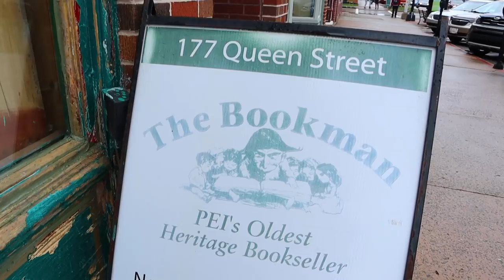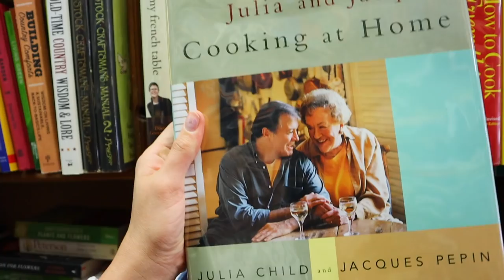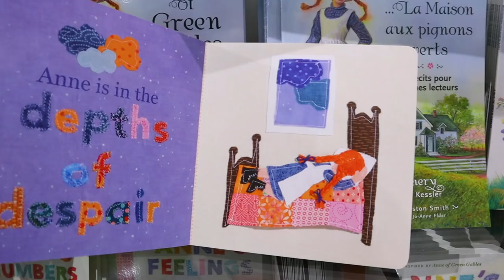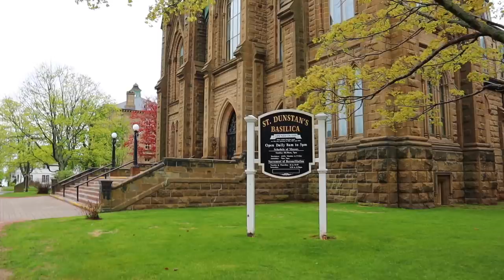An Unexpected Garden of Hope | Anne of Green Gables Trip | VLOG | Hey It's A Good Life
I can't believe what happened on our first day in Canada... It definitely feels like no coincidence and a little encouragement that I'm on the right track ;)

Essential Oils
For more information on oils or if you're interested in joining my team, please fill out this contact form

"Coming Home" - Natalie Argo